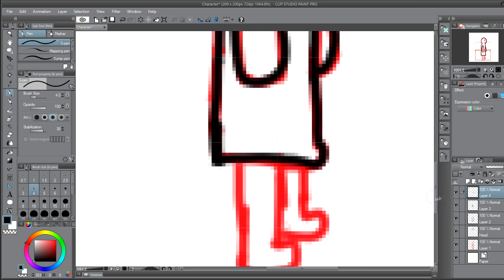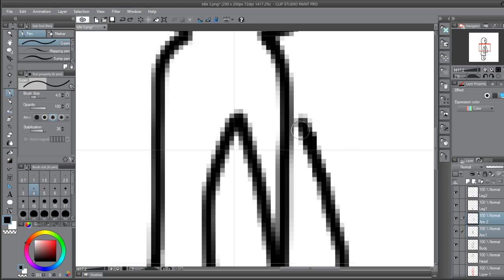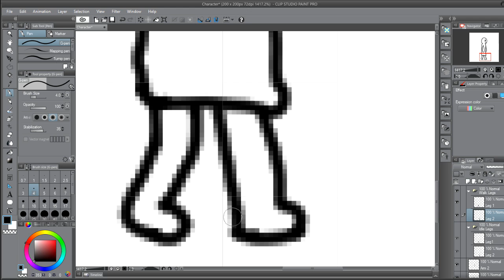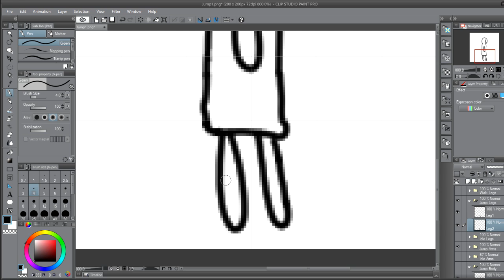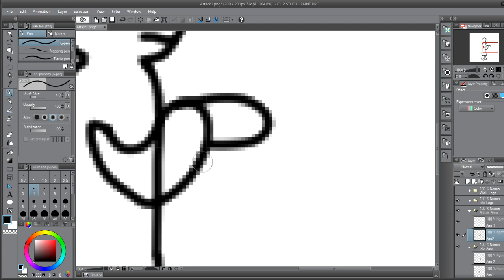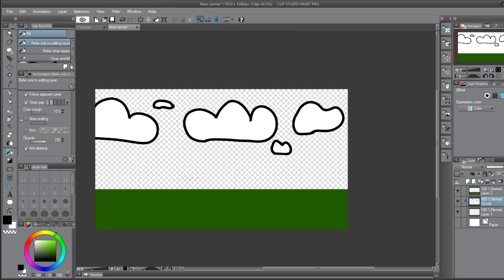LET'S MAKE A GAME! - SPRITE CREATION - CLIP STUDIO PAINT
The time is here to create some sprites for our game! I just made some quick and basic sprites for the background and character, it will all be updated and changed when necessary! Enjoy! :D